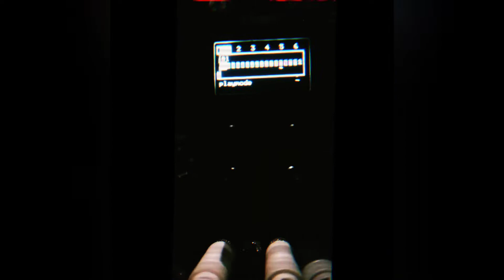Twenty9Cult - Ashes - Twenty9A|X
This is a the recording of a great Eurorack session I did using the Plonk, Plaits, Rings & Clouds to create dark textures. The Make Noise " Maths " here controlled pretty much everything but especially the uTemps which sequence the trigger and Mod of the Plonk while Maths takes care of the pitch. Maths also feeds René and I use it to control the 1v/oct of Plaits and give a Q to Maths's trigger. Dr.Octature II was also used to slowly manipulate all off the above by using it as a LFO.  Black Modulator, Altered States. A102-2 & Dwarf Stars Stereo delay were also used.
Stereo Pittsburgh Lifeforms Outs
No Editing.
Recorded with Ableton.
A little touch of EQ-REVERB-SATURATION-COMPRESSOR All using SSD VSTs.